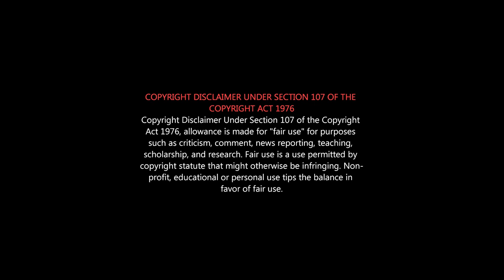Aranmanai 3 Roast | Sundar C Roast | அன்பே சிவம் யார் எடுத்த படம்னு இப்ப புரியுதா? | Angry Review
'அரண்மனை 3 - சூர மொக்க படம்
இன்னும் 15 Part இருக்குதாம்...
அரண்மனை 3' Roast 🔥 Review

அரண்மனை 1-- 😀
அரண்மனை 2--😑☹️
அரண்மனை 3--🤒🤕🙏

Aranmanai 3 Tamil review, Aranmanai 3 meme review, Aranmanai 3 public opinions, Aranmanai 3 response, Aranmanai 3
Aranmanai3 directed by SundarC starring Arya, RaashiKhanna , Vivek, Andrea Jeremiah.